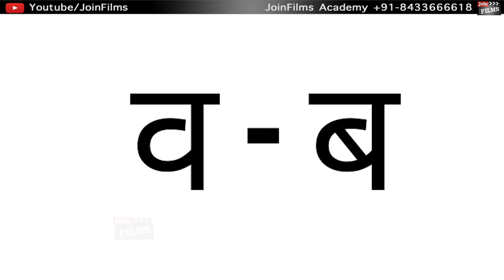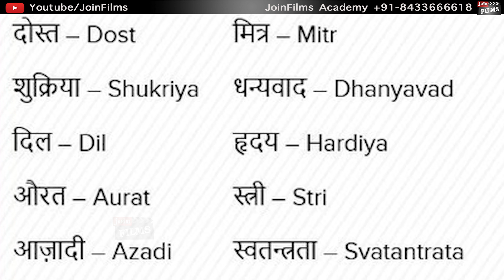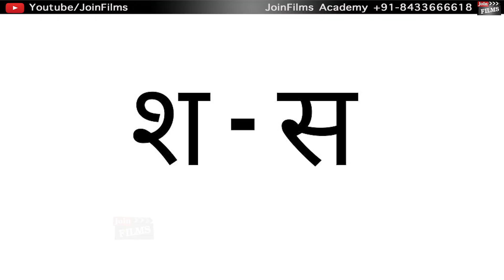Actors Diction kaise theek kare | Acting Techniques | Acting Lessons | Talent Coach | Joinfilms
In this video, award-winning Talent Coach, Virendra Rathore shares how actors, singers and voice artists can benefit by improving their diction. He shares valuable acting techniques on How actors can improve their speech and diction for impactful dialogue delivery.

00:00​ - Intro (Actors, Hindi Diction Kaise Sudhaare)
00:41​ - Diction hota kya hain?
03:15​ - Actors Diction kaise sudhaar sakte hain?
04:22​ - Audition mein diction ke wajah se bhi actors fail hote hain
04:40​ - Diction Improve karne ka tareeka
05:39​ - Wrap